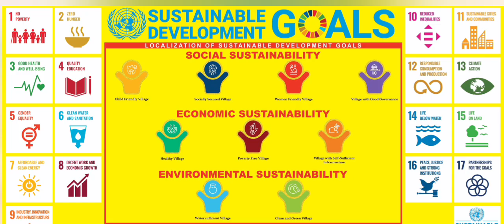ADIVASIYON KO MAINSTREAM ME LANA HOGA || HUL MAHA 2024